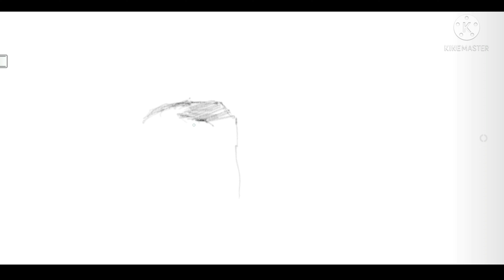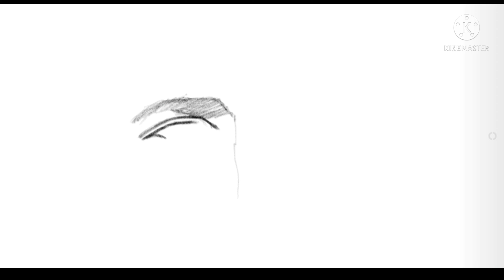그림 인물 퀴즈||세명의 인물과 공통점을 맞춰보세요7탄